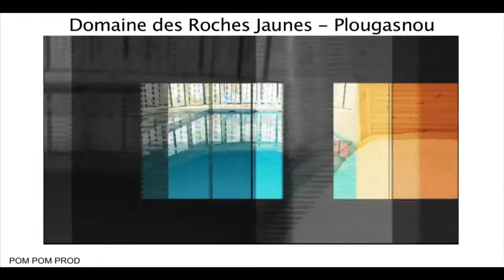Domaine des Roches Jaunes à Plougasnou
À l’entrée de la baie de Morlaix au bord de la Manche, Plougasnou est une station balnéaire familiale située dans le département du Finistère en Bretagne. Vous serez très vite séduits par ses 17km de côtes découpées offrant de superbes plages de sable fins ainsi que des petites criques rocheuses pour apprécier selon les goûts les plaisirs balnéaires.

Ce village typiquement breton propose également une riche campagne avec un fort patrimoine régional. Vivant au rythme des marées avec ses ports de pêche et de plaisance, votre destination promet d’être dynamique et sport durant votre location vacances Bretagne.